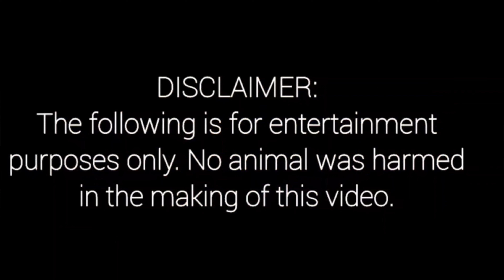International Gamefowl Festival 2023 MANTIS GAMEFARM & PTM SUNHAVEN GAMEFARM